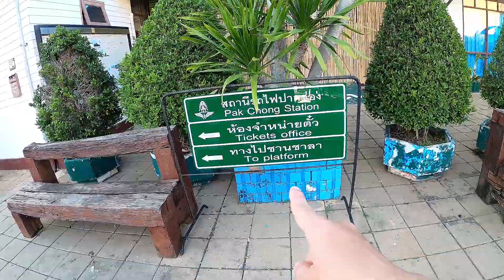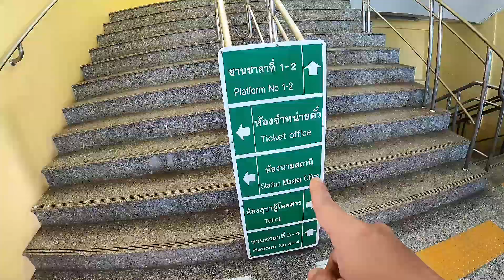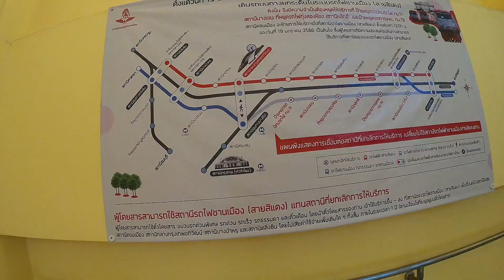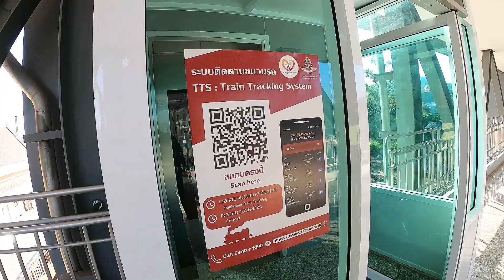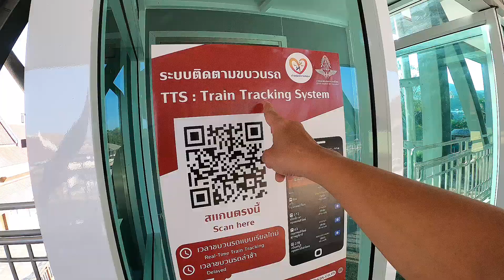สถานีรถไฟปากช่อง ชอบรถไฟ ไปที่ไหนมีโอกาสก็ต้องแวะ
แวะชมบรรยากาศสถานีรถไฟปากช่อง ด้านในตัวสถานีเป็น2ส่วน คือตัวสถานีไม้แบบดั้งเดิม และสถานีส่วนที่เป็นอาคารสมัยใหม่ แต่จริงๆยังไม่ค่อยแน่ใจเกี่ยวกับจุดขึ้นรถไฟ ท่านใดรู้เข้ามาให้ความรู้เพิ่มเติมได้นะครับ ส่วนผมขึ้นไปทางชั้น2 แล้วลงบันไดไปที่จุดรอขึ้นรถไฟที่ยกพื้น ไม่ได้เข้าไปในส่วนขายตั๋ว ตอนนี้ไปชมกันเลยครับ
ฝากติดตามเป็นกำลังใจให้แอดด้วยนะครับ
ช่องวอแชนแนลมีช่องแฟนเพจfacebookแล้วนะครับ ชื่อ วอแชนแนล เหมือนกันแวะไปทักทายกันได้ครับ